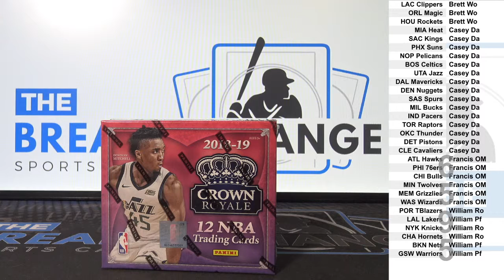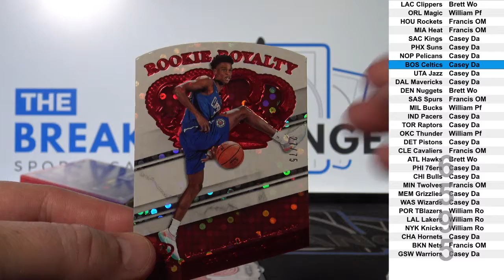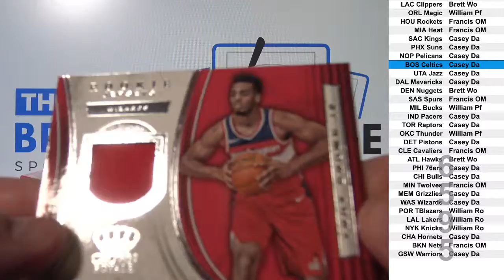2018-19 Crown Royale Basketball 1-box break! (Break ID: 6595)